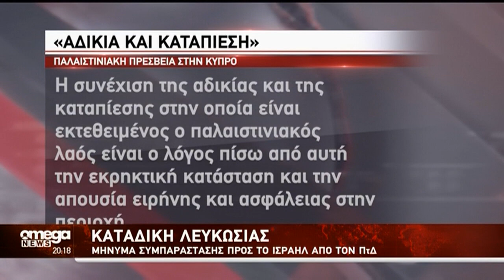Ο πρέσβης του Ισραήλ στην Κύπρο μιλά στο OMEGA